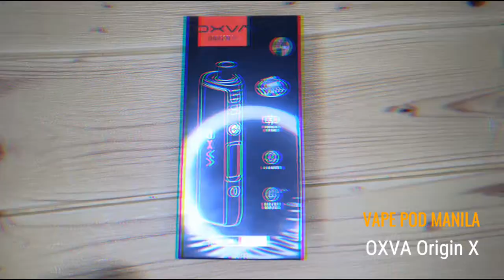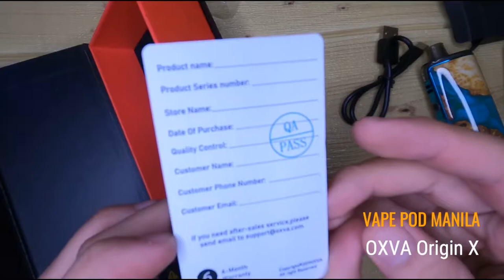OXVA ORIGIN X UNBOXING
Hello Fam! Our first unboxing video is for the all new OXVA Origin X

you comments are welcome so we can have a good discussion about this light beast!

OXVA ORIGIN X 60W Pod Mod Kit Features:
Photon Chipset
Dimensions - 102.9mm by 34.5mm by 25mm
Single High-Amp 18650 Battery - Not Included
Wattage Output Range: 5-60W
Voltage Output Range: 3.3-3.7V
Resistance Range: 0.15-2.0ohm
Zinc-Alloy Chassis Construction
Intuitive Firing Button
0.69" OLED Display Screen
Single Adjustment Button
Magnetic Battery Door
Magnetic Pod Connection
3mL Refillable Origin X Coil Pod
Bottom Fill System - Silicone Stoppered
OXVA Uni Coil Series
0.2ohm UNI Mesh Coil - rated for 55-60W
0.3ohm UNI Mesh Coil - rated for 30-40W
0.5ohm UNI Mesh Coil - rated for 20-25W
1.0ohm UNI KA Coil - rated for 10-15W
Press Fit Coil Installation
DC RBA Deck - Sold Separately
Top Side Fill Port - Silicone Stoppered
19mm Diameter
Postless Build Deck - 4 Deck Based Terminals
Side Secured via Hex Screws
Single or Dual Coil Configuration
PEEK Insulator
Adjustable Airflow Top Cap
No Atomizer Protection
Short Circuit Protection
Temperature Protection
Battery Low Protection
8S Overtime Protection
MicroUSB Port
Available in Black Carbon Fiber, Stabwood

Includes:
1 Origin X Pod  Mod
1 Origin X Pod
1 0.2Ω UNI Mesh Coil
1 1.0Ω UNI Mesh Coil
1 Type-C Charging Cable
1 Airflow Ring
1 User Manual